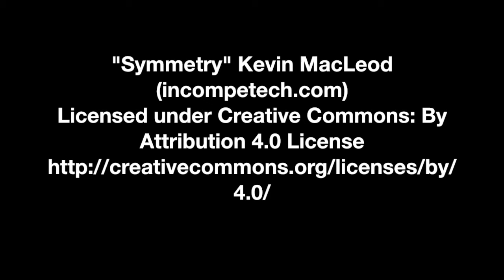Suicide Silence - Become The Hunter (Album Review)